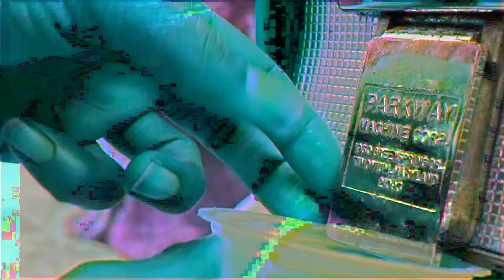Kemet Dank - Out The Jungle (Video by DUBRC & Hidden Behind Leaves)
Track 1 from "Blessed & Enlightened"